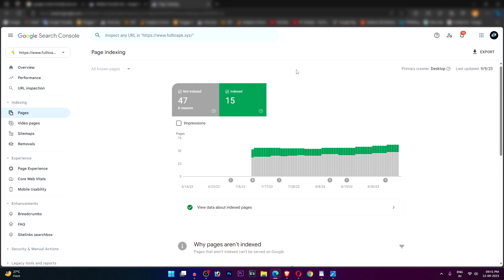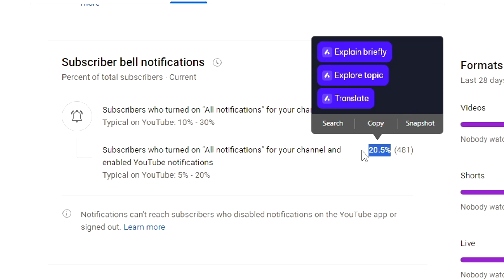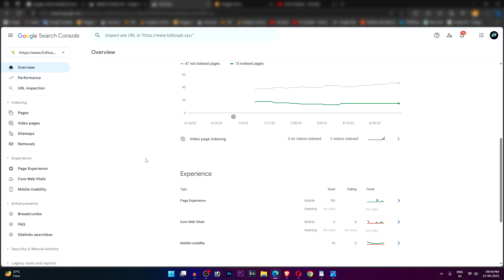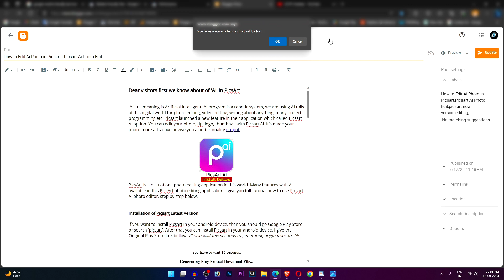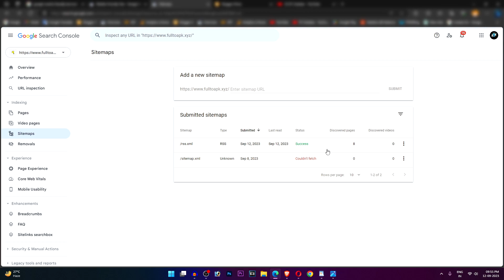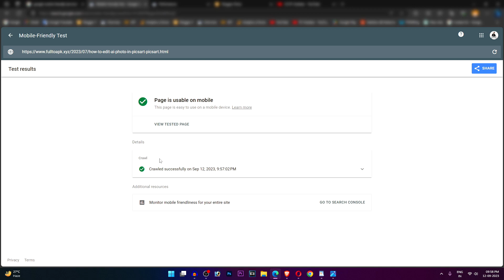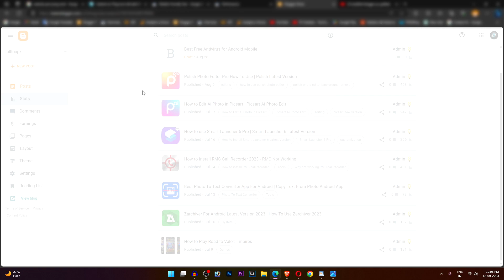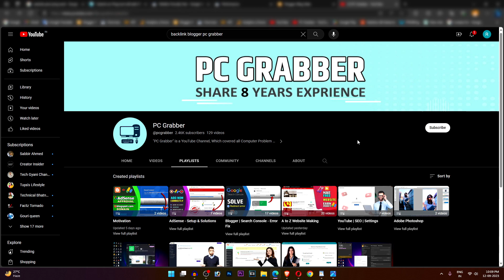Discovered - currently not indexed for blogger | Google Search Console ✅ Solve Now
If you're encountering the "Discovered - Currently not indexed" error for your Blogger site in Google Search Console, it means that Google has found your content but has chosen not to index it. This can happen for various reasons, and it's essential to address the underlying issues to ensure your content gets indexed properly. Here are some steps you can take to resolve this issue:

1. Check for Noindex Tags: Ensure that you don't have any "noindex" meta tags or directives in your Blogger template or individual blog posts. The "noindex" tag instructs search engines not to index the content. Make sure your content is set to "index."
2. Quality Content: Google may choose not to index low-quality or duplicate content. Make sure your blog posts provide value, are unique, and free from plagiarism.
3. Robots.txt File: Check your blog's robots.txt file to see if it's blocking Googlebot's access to your content. Make sure that important pages are not blocked.
4. Sitemap: Ensure that your Blogger sitemap is correctly configured and submitted to Google Search Console. A sitemap helps Google discover and index your content efficiently.
5. Mobile-Friendly: Ensure your Blogger site is mobile-friendly. Google gives preference to mobile-friendly sites in its indexing.
6. Page Load Speed: A slow-loading site can affect indexing. Optimize your Blogger site for speed by compressing images, using efficient coding practices, and considering a Content Delivery Network (CDN).
7. Fix Broken Links: Broken links can negatively impact indexing. Regularly check for broken links within your blog posts and fix them.
8. Internal Linking: Ensure that your blog posts have relevant internal links. Internal linking helps Google discover and index your content more effectively.
9. Avoid Duplicate Content: Ensure that your blog doesn't have duplicate content issues, such as multiple URLs for the same content. Use canonical tags if needed.
10. Fetch as Google: Use the "Fetch as Google" tool in Google Search Console to request indexing of specific pages or posts that are not being indexed.
11. Monitor for Manual Actions: Check Google Search Console for any manual actions or penalties against your site. Address and resolve any issues reported there.
12. Content Updates: Frequently update your blog with fresh, relevant, and high-quality content. Google prefers actively maintained websites.
13. Patience: Sometimes, Google may take some time to index new or updated content. Be patient and allow Googlebot to crawl your site regularly.

If you've addressed these issues and the problem persists, consider seeking help from the Blogger Help Community or reaching out to Google Support for further assistance. Remember that SEO is an ongoing process, and it may take some time for Google to reevaluate and index your content after you've made improvements.

FAQs
1. What does the "Discovered - Currently not indexed" error mean in Google Search Console?
This error means that Google has discovered your content but has chosen not to index it in its search results. It could be due to various reasons, such as quality issues, duplicate content, or technical problems.

2. What should I do if my Blogger content is "Discovered - Currently not indexed"?
First, review and address common issues such as "noindex" tags, robots.txt file problems, or duplicate content. Ensure your content is high-quality, unique, and mobile-friendly. Request indexing using the "Fetch as Google" tool for specific pages if necessary.

3. How long does it take for Google to index my Blogger content after I've fixed the issues?
The time it takes for Google to reindex your content can vary. It may take a few days to several weeks. Be patient and continue to monitor your Google Search Console account for updates.

4. Can having too many ads on my Blogger site lead to the "Discovered - Currently not indexed" error?
Excessive ads, especially if they negatively impact user experience, can be a factor in indexing issues. Ensure that your site's ads don't interfere with the content's visibility and accessibility.

5. Where can I get further help if I'm unable to resolve the "Discovered - Currently not indexed" error on my Blogger site?
If you've tried the recommended solutions and still face issues, consider seeking help from the Blogger Help Community or reaching out to Google Support for personalized assistance.